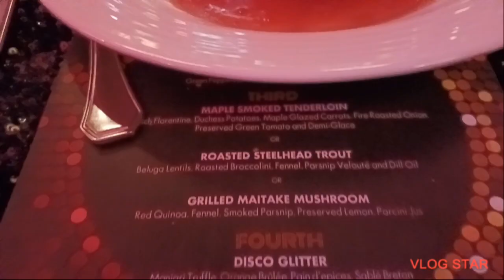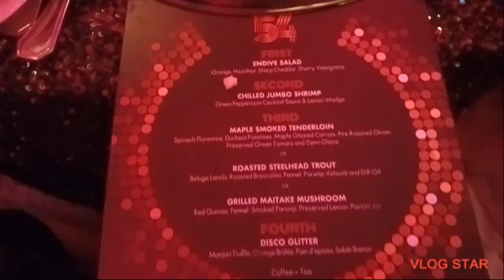PARTY PARTY NI LOLA WORKPLACE AWARDS QUALITY SERVICE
VlogStar